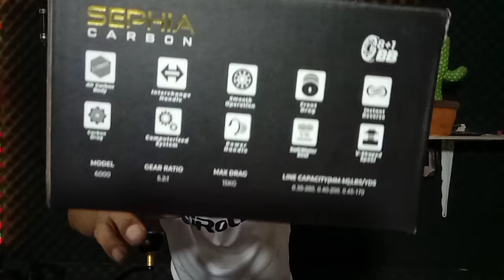🔴 terbaru...IROLY SEPHIA CARBON‼️awas gak kebagian bosku 😁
iroly sephia carbon
di bekali material carbon di body dan rotor nya
putaran halus mendukung buat saltwater
dan cocok juga buat mancing casting

terimakasih 🙏